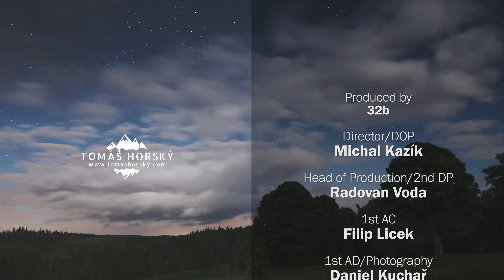MY4 - Šumava (Official Music Video)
Pojďte se v této zvláštní době pokochat tím, co máme všichni rádi...Krásná příroda, čistý vzduch, ledovcová jezera, úžasné výhledy a nekonečné lesy nad kterými zapadá Slunce. To je naše ŠUMAVA! Náš domov! Není nám lhostejné, co se děje kolem nás a vážíme si lidí, kteří nemyslí jen sami na sebe. Proto podporujeme šumavský psí útulek NALEZENCI ŠUMAVÁCI, který hledá nový domov našim čtyřnohým přátelům. Jak konkrétně můžeš pomoci? Dokoukej video až do konce.

Nalezenci Šumaváci
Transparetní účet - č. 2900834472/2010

MY4 - Šumava
Hudba: MY4
Text: Pavel Horejš
Housle: Lucie Houšková
Sbor: Amálie Lískovcová, Marie Hrubcová, Anna Hrubcová, Lucie Houšková, Marie Houšková
1st AC: Filip Licek
1st AD & Photography: Daniel Kuchař
Edit & grading: Michal Kazík & Radovan Voda
Making of: Daniel Kuchař
Nahráno ve studiu LeGrill Records (Petr Lebeda - Rybičky 48)